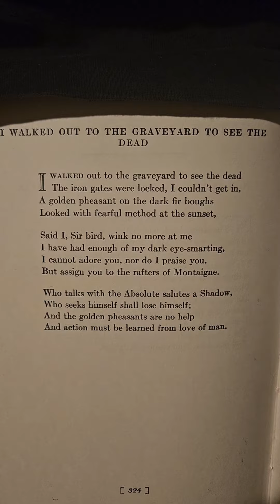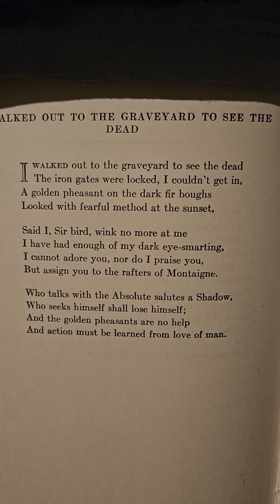'I walked out to the graveyard to see the dead' by Richard Eberhart